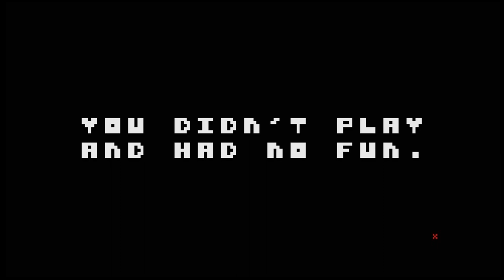There Is No Game walkthrough (Both Endings) (sound)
Game: There Is No Game

If you like this non-game, go have a look to the kickstarter campaign of ‘There is no game : wrong dimension’!

! Doesn’t work properly on Internet Explorer, Edge and Safari !
! If you have a black screen, try to switch off Adblock or to accept the plugin permission from your browser !

Try the 2 endings to not get the badge, There Is No Badge.

This game has not been reviewed on Youtube by the not game narrator himself!

Not made by KaMiZoTo.